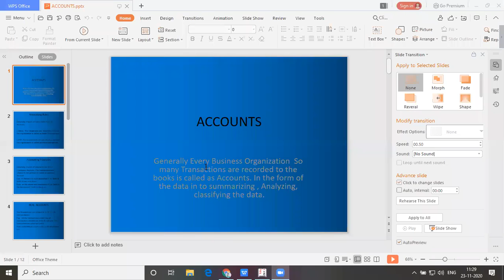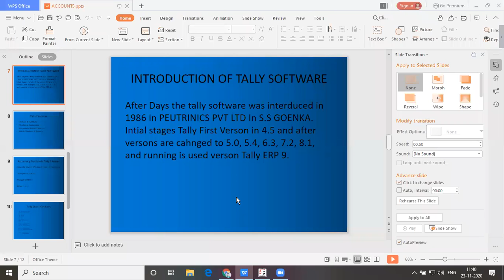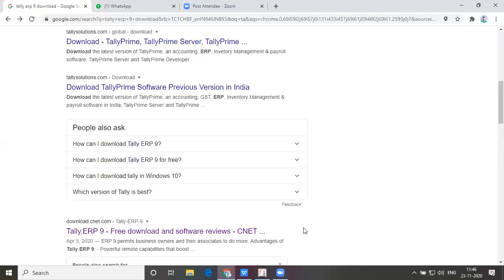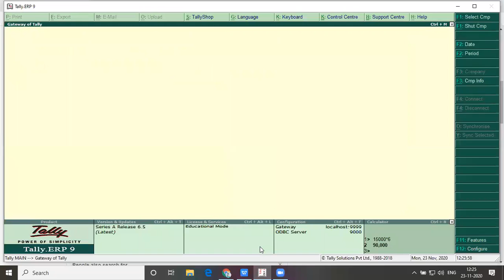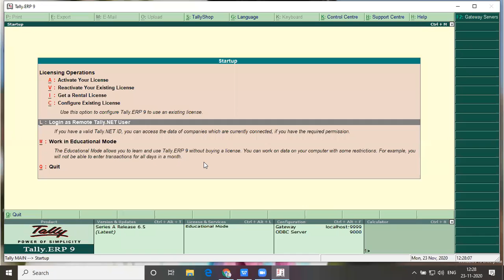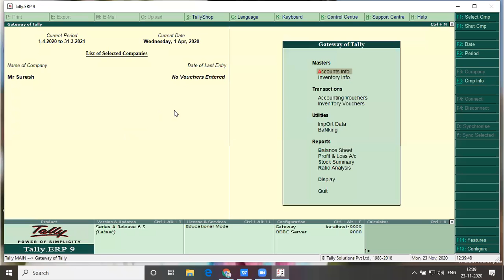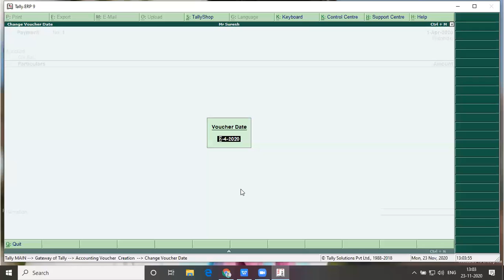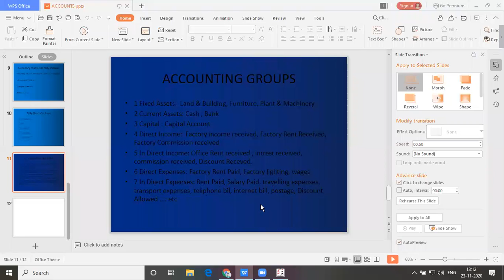Introduction to Tally Day 1 (23rd Nov,2020)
Basics of Accounts, Accounting rules, Accounting Principles, Introduction of Tally software, installation of Tally Software, Tally short cut keys, Accounting groups , company creation.